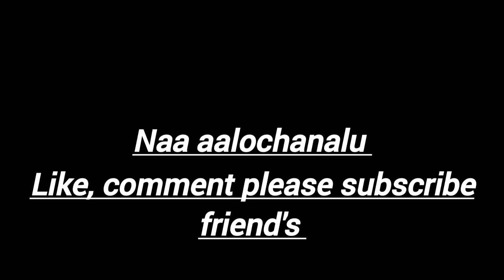స్టైల్ లో మీరు ట్రై చెయ్యండి matton nonveg nonvegrecipe mutton muttoncurry 👌🏻